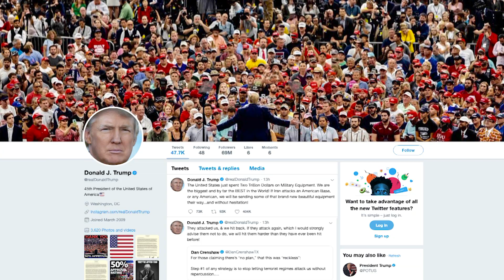ETV 1 8 20 1